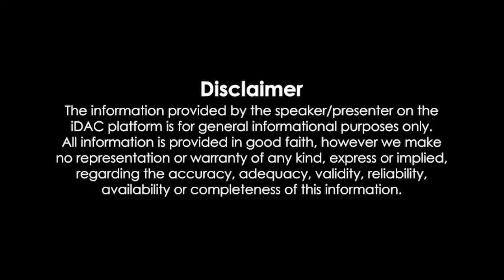War Full Movie In Hindi HD Review & Facts | Hrithik Roshan, Tiger Shroff, Vaani Kapoor